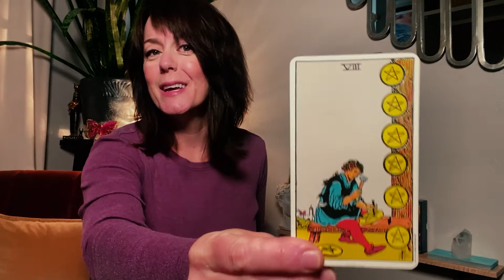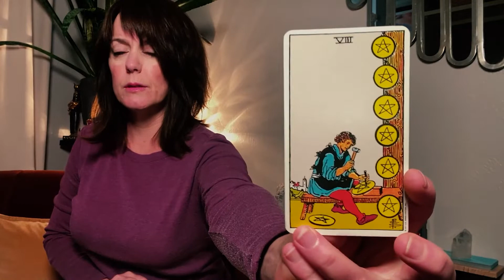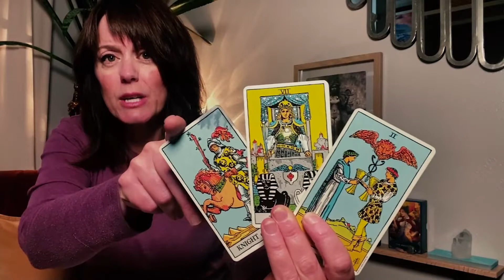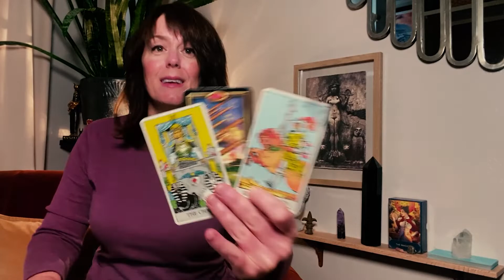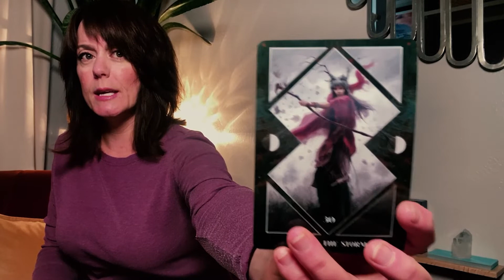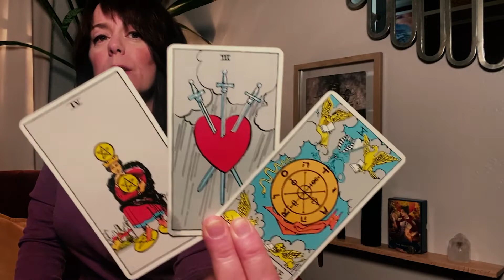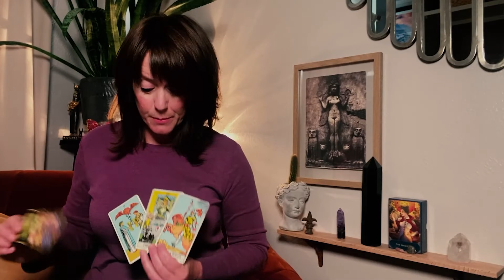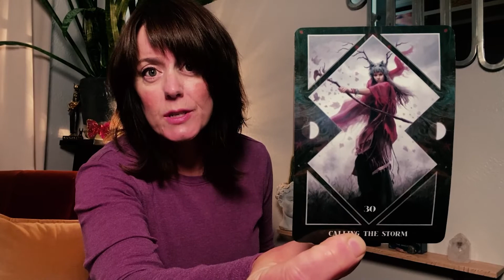Capricorn May - Nose to the Grindstone. [May 2021]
Capricorn May - Nose to the Grindstone. [May 2021]. A general tarot reading for the sign of Capricorn in May 2021.

Would you like an in-depth, personalized tarot reading with me?

Tarot used in readings:
Hidden Truth Oracle - All Things Intuitive
Dark Mirror Oracle by Laura Sava and Riccardo Minetti
The Magician Tarot Deck by Rose Monaco